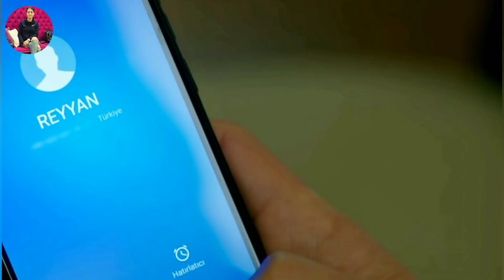Hercai 38. Bölüm 2. Fragmanı | Reyyan'a Sahte Baba Geliyor...!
Yapımcılığını, Mia Yapım Banu Akdeniz üstlendiği, "İntikamdan doğan imkansız bir aşkın hikayesi" mottosuyla yola çıkan Hercai'nin başrollerini Akın Akınözü, Ebru Şahin, Gülçin Santıroğlu, Serhat Tutumluer, Ayda Aksel, Macit Sonkan, Serdar Özer, Oya Unustası, Tansu Taşanlar, İlay Erkök ve Duygu Yetiş paylaşıyor.

Önerilen Videolar

Yemin Fragman Videoları

DİKKAT...!  VİDEOLARIMIN VE RESİMLERİN TİCARİ AMAÇLA KULLANILMASI KESİNLİKLE YASAKTIR! AKSİ TAKDİRDE YASAL HAKLARIMI KULLANABİLECEĞİMİ LÜTFEN UNUTMAYIN.

Not ! videodaki anlattıklarım tamamen analizdir dizinin senaryosu ile ilgisi yoktur.